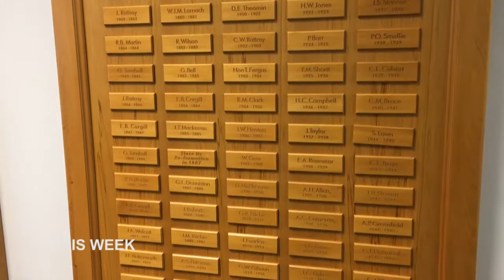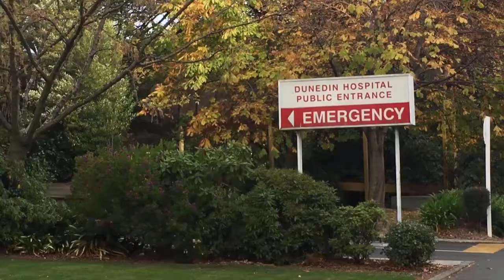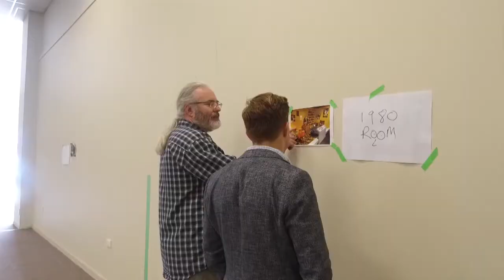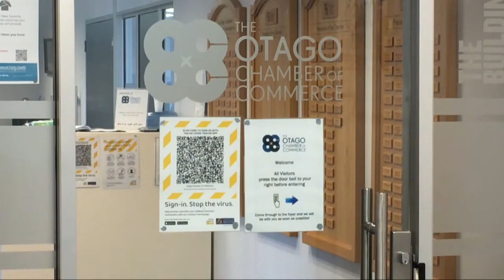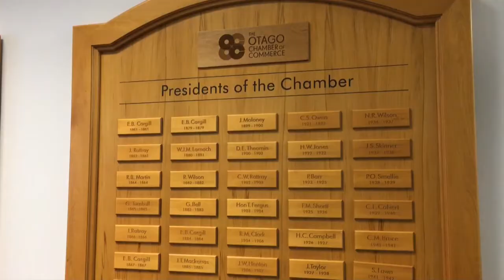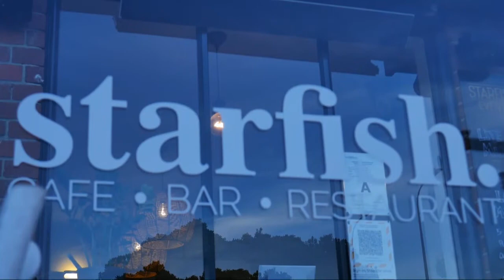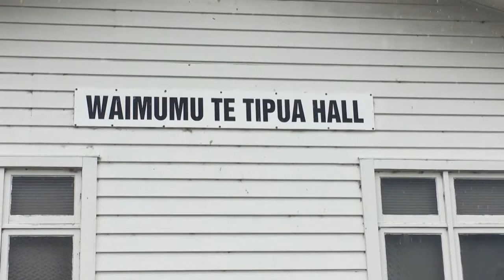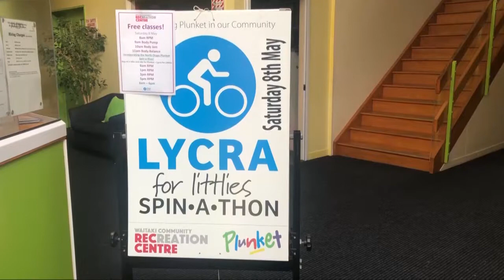Southern Newsweek Friday May 14 2021